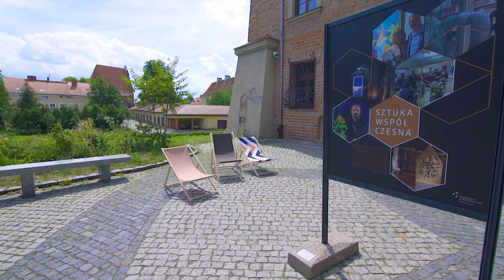10min of walking in Poznan's Ostrow Tumski with the beautiful Brick Gothic Cathedral [4K50]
🗺️Country: Poland
🏙️City: Poznan
🕒Date: 05 July 2022

The Archcathedral Basilica of St. Peter and St. Paul in Poznań is one of the oldest churches in Poland and the oldest Polish cathedral, dating from the 10th century. It stands on the island of Ostrów Tumski north-east of the city centre.

The cathedral was originally built in the second half of the 10th century within the fortified settlement (gród) of Poznań, which stood on what is now called Ostrów Tumski. This was one of the main political centers in the early Polish state, and included a ducal palace (excavated by archaeologists since 1999, beneath the Church of the Virgin Mary which stands in front of the cathedral). The palace included a chapel, perhaps built for Dobrawa, the Christian wife of Poland's first historical ruler, Mieszko I. Mieszko himself was baptised in 966, possibly at Poznań – this is regarded as a key event in the Christianization of Poland and consolidation of the state. The cathedral was built around this time; it was raised to the status of a cathedral in 968 when the first missionary bishop, Bishop Jordan, came to Poland.

Saint Peter became the patron of the church because, as the first cathedral in the country, it had the right to have the same patron as St. Peter's Basilica in the Vatican. The pre-Romanesque church which was built at that time was about 48 meters in length. Remains of this building are still visible in the basements of today's basilica. The first church survived for about seventy years, until the period of the pagan reaction and the raid of the Bohemian duke Bretislav I (1034–1038). The cathedral was rebuilt in the Romanesque style, remains of which are visible in the southern tower.

In the 14th and 15th centuries, the church was rebuilt in the Gothic style. At that time, a crown of chapels was added. A fire in 1622 did such serious damage that the cathedral needed a complete renovation, which was carried out in the Baroque style. Another major fire broke out in 1772 and the church was rebuilt in the Neo-Classical style. In 1821, Pope Pius VII raised the cathedral to the status of a Metropolitan Archcathedral and added the second patron - Saint Paul. The last of the great fires occurred on 15 February 1945, during the liberation of the city from the Germans. The damage was serious enough that the conservators decided to return to the Gothic style, using as a base medieval relics revealed by the fire. The cathedral was reopened on 29 June 1956. In 1962, Pope John XXIII gave the church the title of minor basilica.

A walk trough a french park, the sound of the waves hitting the golden sand of morocco, the visit of neolithic necropolis in the middle of nowhere ...
Welcome to Minutes of Life, the unedited and real view of small wonders and everyday life.
Camera: Sony A7s / Gopro Hero 7 black
Stabilizer: dji Ronin SC
Lens: Tokina 11-16mm 2.8 + sony E adapter
Mic: Rode VideoMic Pro

No editing was done on this footage.
Color grading was done to match reality.
Warp stabilization was added (~10%) in Premiere Pro.